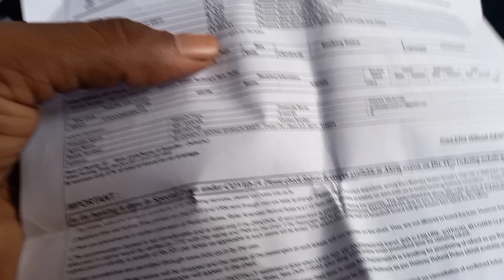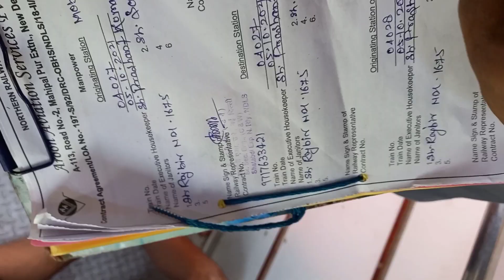Sarbat Da Bhala Express Full Journey | काश !!! कोई ऐसा नियम आएँ,बचा हुआ भोजन भूखें को मिल जाएँ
Sarbat Da Bhala runs from New Delhi to Lohian Khas Jn, 5 days of the week. The 22479 Mail Express train departs from New Delhi at 07:00 hrs and arrives at Lohian Khas Jn at 02:55 hrs. The total running duration of 22479 train is 7hr 55min, stopping at 16 stations during the journey. Ludhiana Jn,Jalandhar City is the station with the longest halt time, a maximum of 10min. The fare classes on this route are 2S,CC and ticket bookings can be made using the following quotas: GN,TQ,SS,LD.   ...